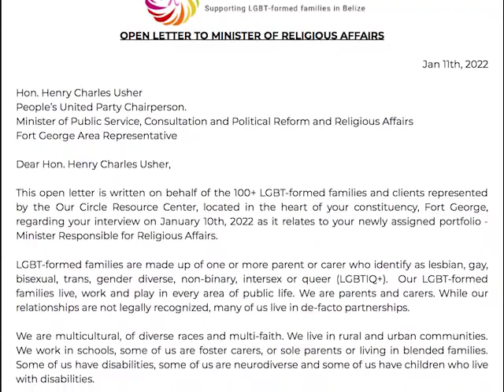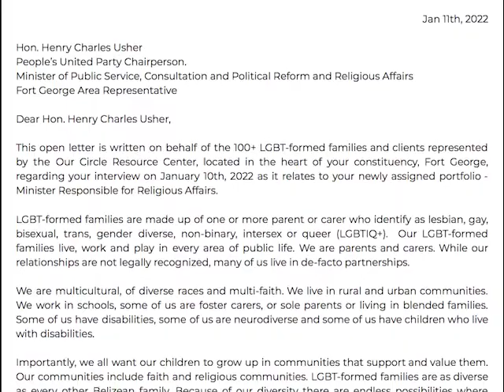Minister Usher Clarifies Statement on “Christian Principle;” Emphasizes Inclusion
Today, the new Minister of Religious Affairs, Henry Charles Usher, responded to the L.G.B.T. group, Our Circle. The human rights organization wrote an open letter to the minister, expressing concern and seeking clarity on a statement made by him earlier this week about aligning public service with Christian principles. While it didn’t sit too well with the organization, Minister Usher said today that there is no need for alarm. Usher says that even though he has not seen the open letter yet, as a government, inclusivity is still what they are aiming for, and no one will be left behind.